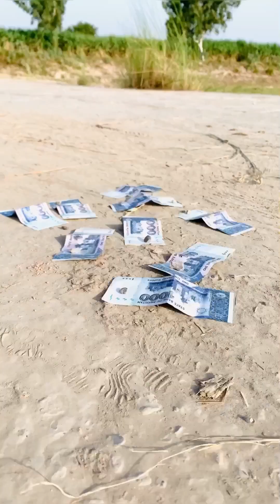Nakli Note 💵 Phenk Kar Gareeb Ko Dia Chakma 😳😳